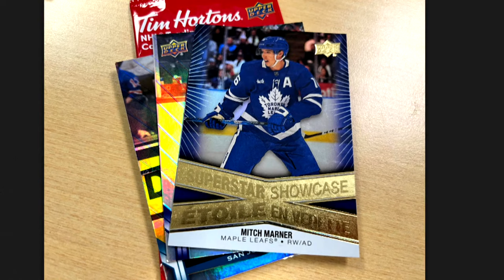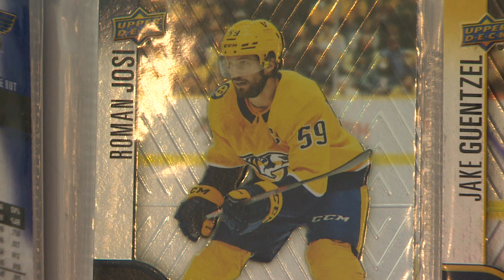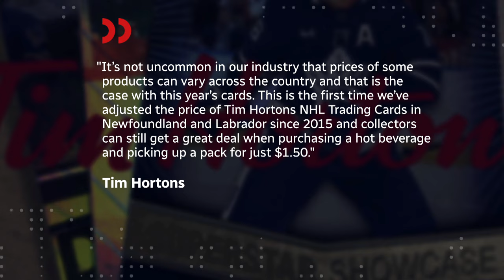Tim Hortons feels the heat over hockey card price hike in N.L.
A pack of hockey cards in this province is $2.99 — $1 more than the rest of Canada. That has many people, including St. John’s city councillor and Olympic curling champion Jamie Korab calling it a “two-tiered system,” and says if the price is going up, it should be going up everywhere.